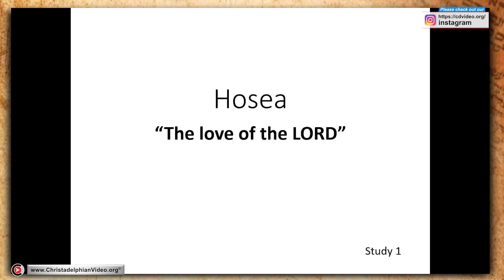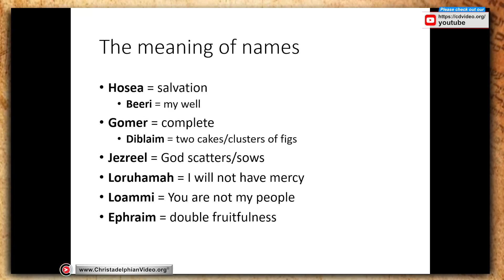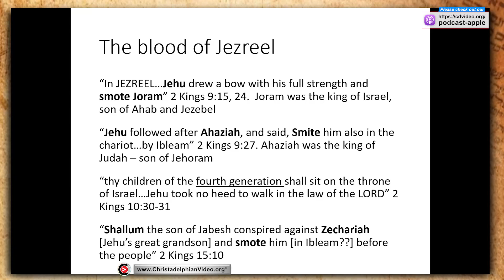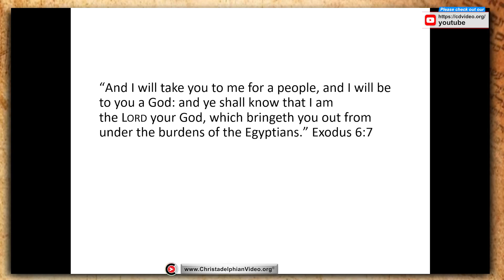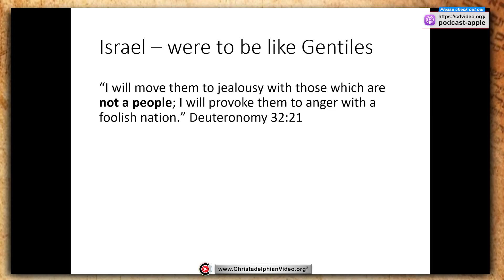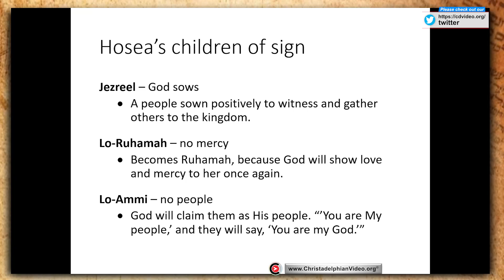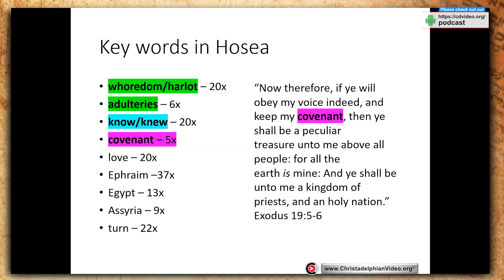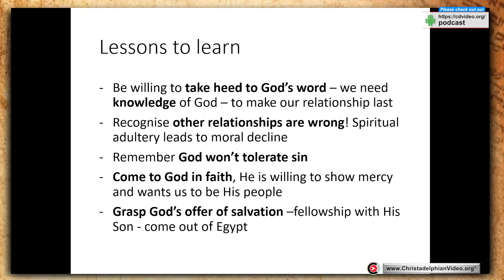Hosea #1 The Love of the Lord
A @Christadelphians Video: Description:   This outstanding series illuminates the prophecy of Hosea by showing connections to many scriptures. The northern kingdom of Israel was like an unfaithful wife, deserving the curses in Leviticus and Deuteronomy. Jesus quoted Hosea to denounce the faithless generation of his time, but now the time is close when they will turn to God and be restored at last. We must keep apart from the world, learn to heed God's Word, and know and trust Him in our lives.
Summary
The study delves into the book of Hosea, focusing on God's love and Israel's disobedience. Hosea prophesies during a tumultuous time in Israel's history, warning them of impending judgment due to their unfaithfulness. The names of Hosea's children symbolize Israel's spiritual condition and God's response. Paul's citation of Hosea in Romans highlights God's inclusive plan for salvation, encompassing both Jews and Gentiles through faith.

Highlights
💔 Hosea's Prophecy: Hosea prophesies during the decline of Israel, warning of impending judgment due to their unfaithfulness.
📖 Symbolic Names: The names of Hosea's children symbolize Israel's spiritual condition and God's response to their disobedience.
✝️ Inclusive Salvation: Paul's citation of Hosea in Romans underscores God's inclusive plan for salvation, encompassing both Jews and Gentiles through faith.